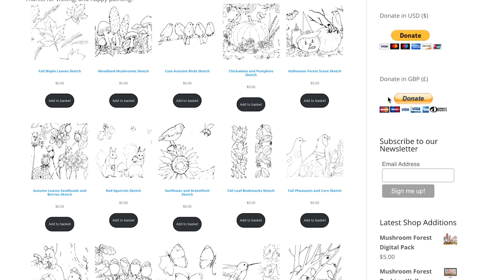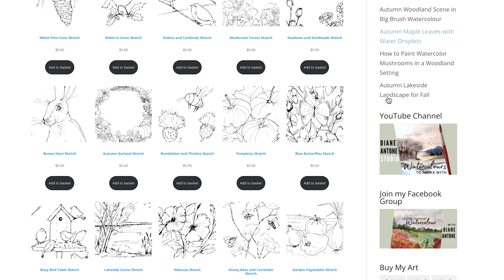How to Paint a Thanksgiving Horn of Plenty - Best Way to Draw and Paint a Cornucopia in Watercolor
One of the most popular decorations for the American Thanksgiving is the cornucopia, a horn-shaped basket filled with a selection of fruits, vegetables, nuts, and flowers. It is a symbol of an abundant harvest for which the Pilgrims were giving thanks during the first Thanksgiving. It’s also called a Horn of Plenty which is of course a direct translation of Cornucopia.

I thought it would be nice to paint one quickly which would be useful for invitations, gift tags or cards, and I did it in a pen and wash style. I also demonstrate in this video a technique for drawing the horn in which might be helpful when you draw yours.

You'll find more details about this painting, as well as the free sketch download, on my website.